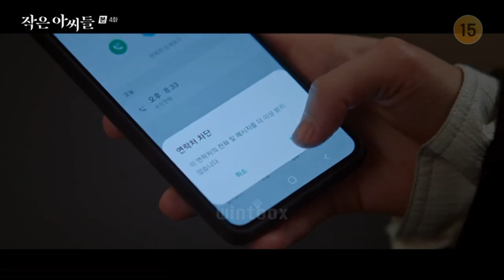LITTLE WOMEN EP 5 || Alur Cerita Little Women Episode 5 | K-DRAMA 2022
Little Women (Hangul: 작은 아씨들; RR: Jag-eun Assideul) adalah seri televisi Korea Selatan yang akan datang yang disutradarai oleh Kim Hee-won dan dibintangi oleh Kim Go-eun, Nam Ji-hyun dan Park Ji-hoo. Seri ini menggambarkan kisah tiga saudara perempuan miskin yang memiliki persahabatan yang baik, dan bagaimana mereka menghadapi keluarga terkaya Korea.

Drama Korea Little Women menceritakan tentang tiga saudari yang hidup dalam kemiskinan sejak kecil. Tiga saudari ini terdiri dari Oh In Joo (diperankan oleh Kim Go Eun), Oh In Kyung (Nam Ji Hyun), dan Oh In Hye (Park Ji Hoo).

Sebagai kakak tertua, Oh In Joo hanya ingin adik-adiknya hidup dengan damai karena mereka hidup miskin sejak kecil. Kehidupan miskin mereka membuat dirinya sadar bahwa uang merupakan hal yang sangat penting dan membuat Oh In Joo memilih pekerjaan sebagai seorang akuntan.

Oh In Kyung adalah anak kedua dari tiga saudari ini. Ia bekerja sebagai seorang reporter dan ia memiliki idealisme yang sangat tinggi. Ia menjunjung kebenaran fakta dan tidak tunduk dengan uang.

Oh In Hye merupakan anak termuda dari tiga bersaudari ini. Menjadi anak termuda membuat dirinya sangat disayang oleh kedua kakaknya. Oh In Hye merupakan seniman bertalenta. Walaupun tidak pernah mempunyai peralatan seni yang memadai, dirinya berhasil masuk ke sekolah kesenian berkat bakat seninya yang luar biasa.

Ketiga bersaudara ini nantinya akan mengalami sebuah insiden tak terduga yang membuat mereka terlibat dengan keluarga terkaya dan sangat kuat di Korea Selatan. Bagaimana dengan kisahnya?